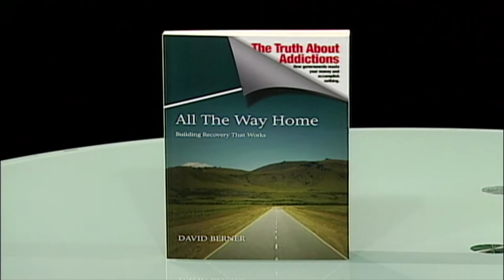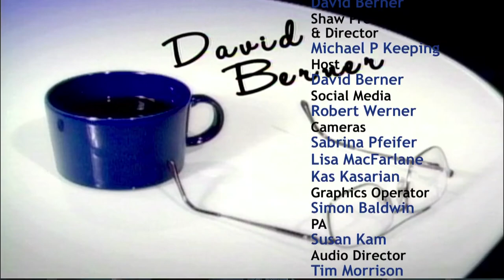Episode # 132, SUE HAMMELL MLA, SHAW TV, David Berner, October 2, 2014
Crime and concerns about public safety are such galvanizing issues in the City of Surrey these days that citizens have been staging protests, rallies and meetings to find answers and a sense of security.

Sue Hammel, NDP MLA for Surrey – Green Timbers, has raised questions in the House about rogue recovery houses and trafficking in methadone by unscrupulous pharmacists.